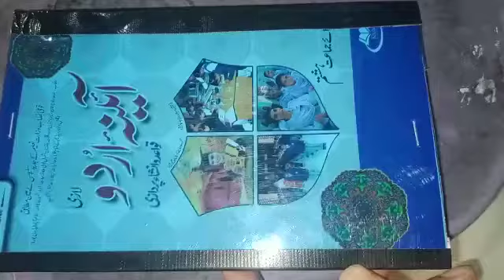Class, pre9th Urdu lecture#8 29th April